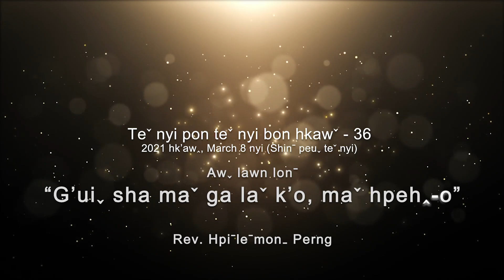Teˇ nyi pon teˇ nyi bon hkawˇ 36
✝️ Awˬ lawn lonˉ - "G'UIˬ SHA MAˇ GA LAˇ K'O MAˇ HPEHꞈ-O"